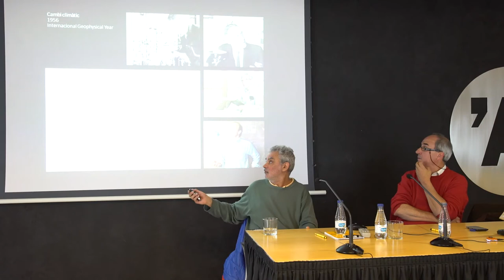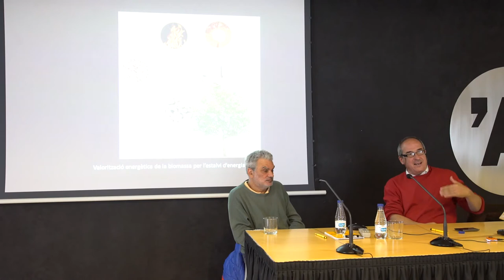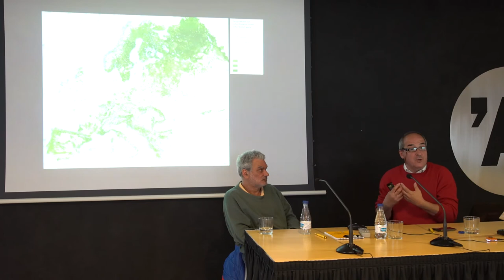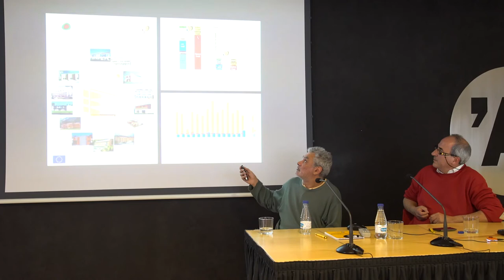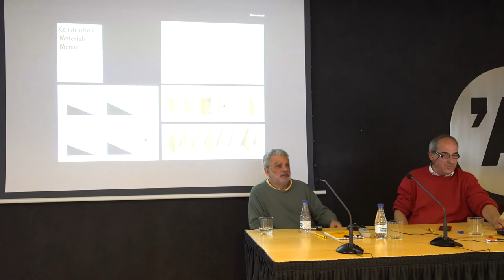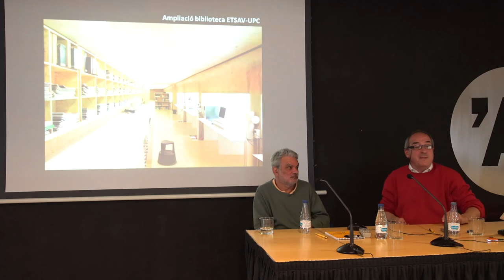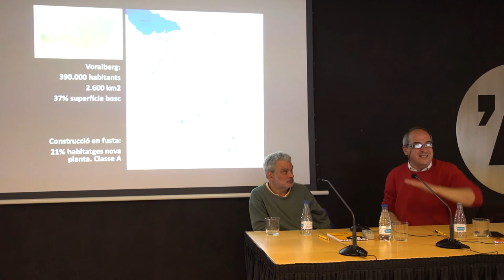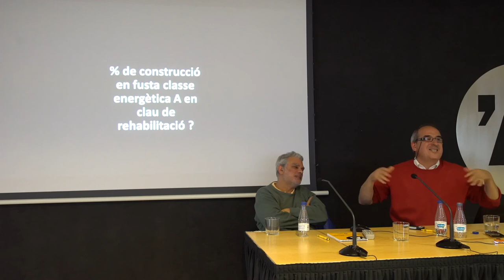Conferència DR. CALATAYUD - COAA ANDORRA